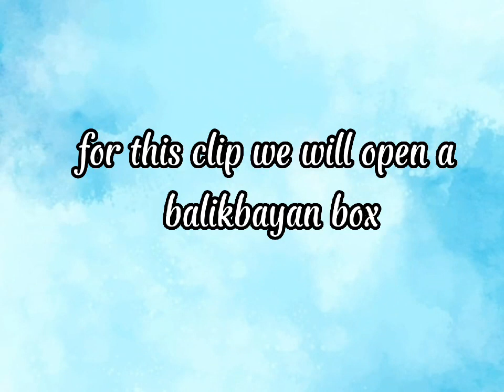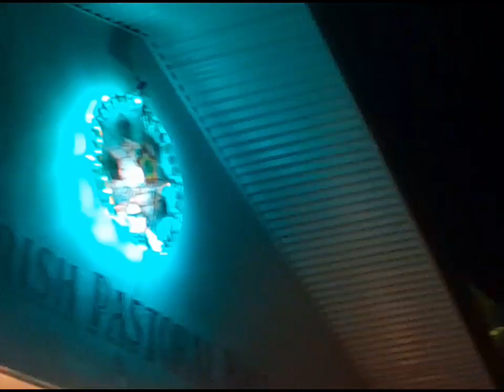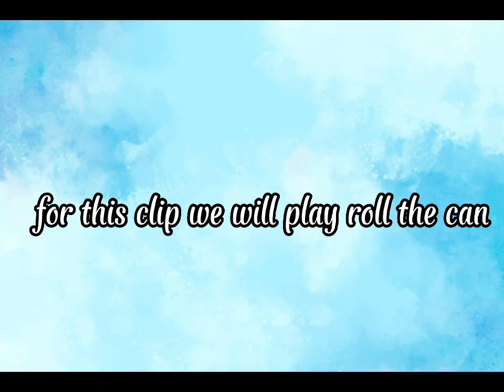Reychelle Cruz Christmas Vacation Daily Vlog (10-STE Newton)--Performance Task